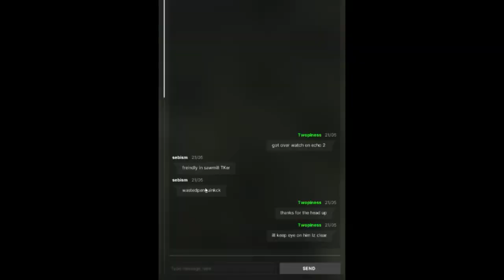Defeating the enemy within: team killer exposed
Teammates warn me of a team killer  so catch teamkiller as he try's to run away